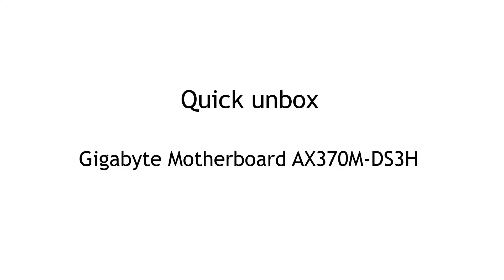Unboxing Gigabyte Matherboard AX370M-DS3H hands on